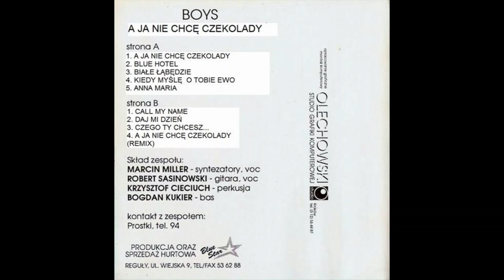Boys - Blue Hotel [DISCO MUSIC PL]